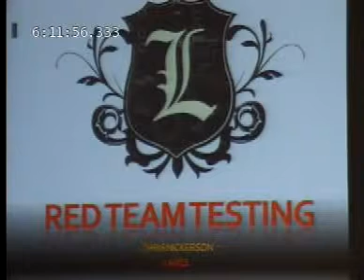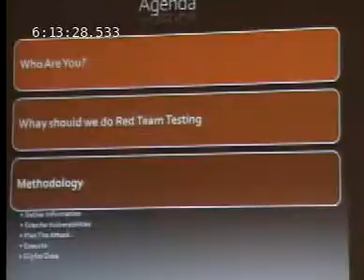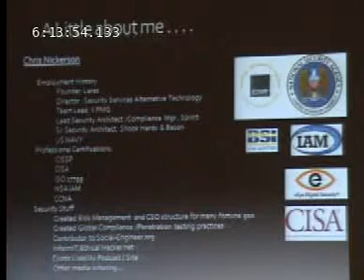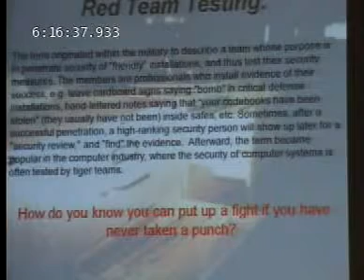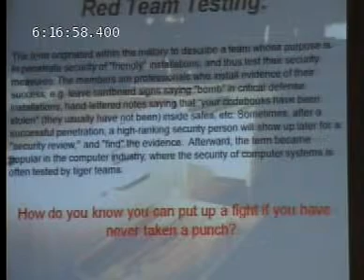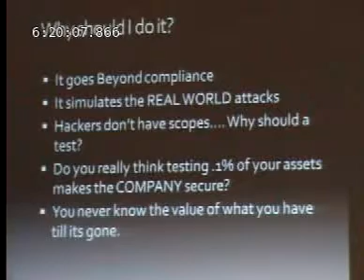Brucon 2009: Red and Tiger Team 1/8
Clip 1/8
Speaker: Chris Nickerson

Abstract: The world of Information Security is changing. Budgets are tighter, attacks are more sophisticated, and the corporate network is no longer the low hanging fruit. That leaves web-enabled applications as the vector-du-jour, but that well is quickly drying up for organized crime as well. As they creep up the OSI Model looking for easier ways to steal your corporate assets, they are quickly making their way up the stack to the unspoken 8th layer, the end user. So what is the next step in the never-ending escalation of this cyber war?

To find out, we must do as Sun Tzu taught. "Think like our enemy!" That is, after all, the primary tenet of penetration testing AKA ethical hacking, isn't it? After years of hardening physical systems, networks, OSs, and applications, we have now come full circle to a new dawn of attack. People are now the target of the advanced hacker, and the cross-hairs are focused squarely on their foreheads... literally. It is only a matter of time before corporations fall from the raw effectiveness and lack of preparedness for this all too common attack.